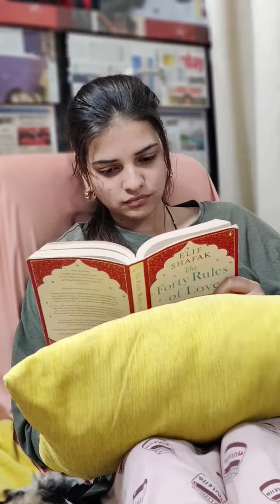Always Appreciate Your Partner To Make Your Relationship Strong ❤️